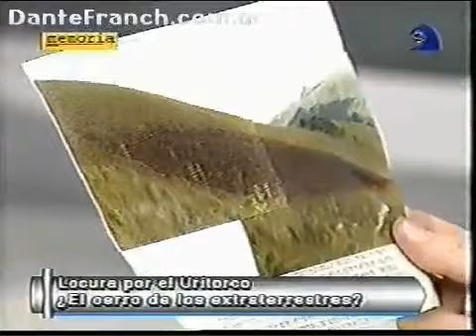Memoria - Dante Franch con Chiche Gelblung Especial Uritorco Programa 2/ 3